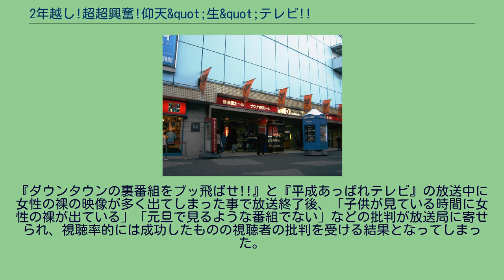2年越し!超超興奮!仰天&quot;生&quot;テレビ!!